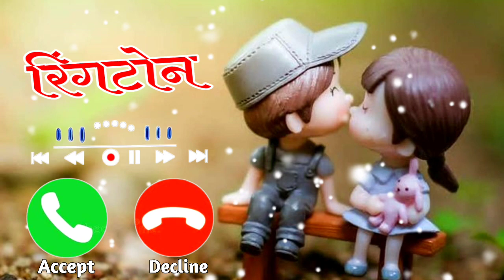रिंगटोन💕 शानदार रिंगटोन🌹 मस्त रिंगटोन❤️ calling ringtone💖 Love ringtone💥